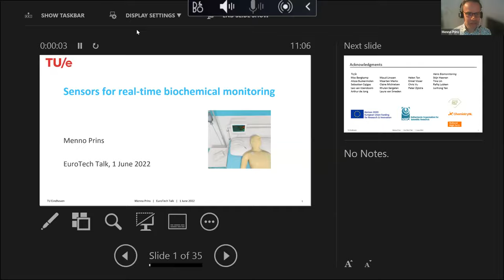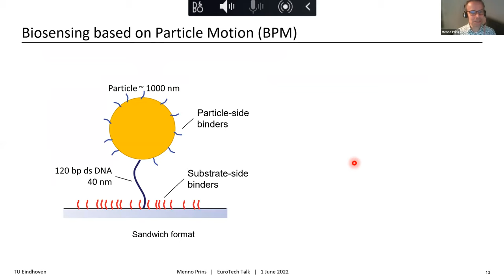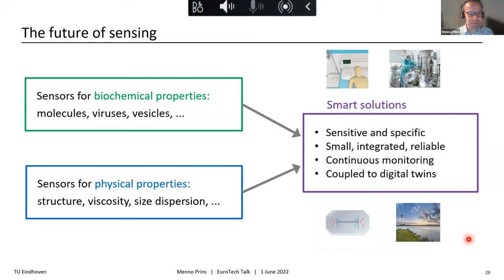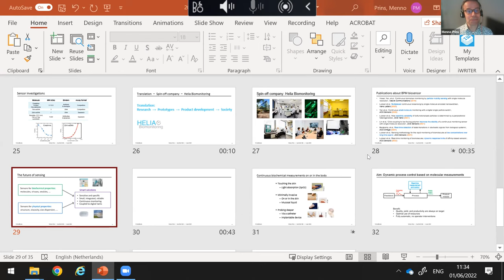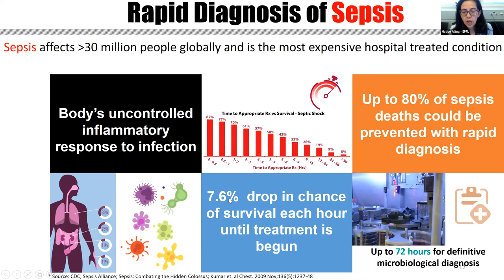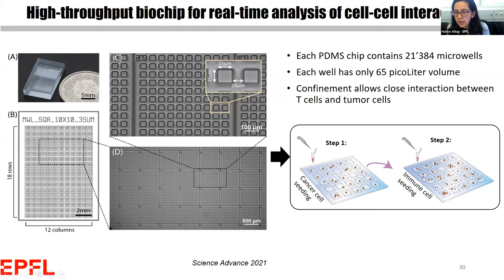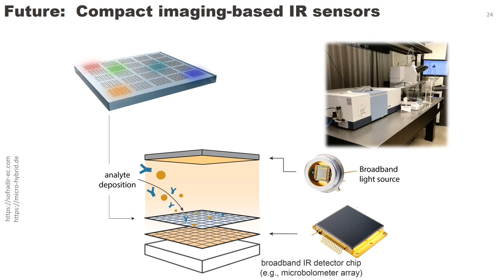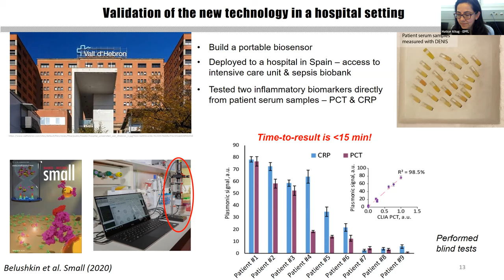EuroTechTalk #1: Nanophotonic and single-molecule biosensing at EPFL and TU Eindhoven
In this EuroTechTalk Prof. Menno Prins (TU Eindhoven) and Prof. Hatice Altug (EPFL) present nanophotonic and single-molecule biosensors that are being investigated at TU/e and EPFL, including research in the CONSENSE program, a European network that focusses on continuous biosensing technologies for personal health.

Prof. Prins presents biosensors for the continuous monitoring of biomolecular targets, based on measuring Brownian motion of microparticles. The sensors employ particles on a surface, where the particles as well as the surface are provided with specific binder molecules. Motion traces are recorded of hundreds of particles, each revealing digital binding and unbinding events. The events are statistically analyzed and related to the biomarker concentration in solution. Large molecules (proteins, nucleic acids) and small molecules (oligonucleotides, metabolites) are being measured across a wide range of concentrations (picomolar to millimolar). Applications in industry and healthcare will be discussed, for early warning and closed-loop control based on real-time biochemical data.

Prof. Altug presents nanophotonic technologies for optical biosensors, bioimaging and spectroscopy, based on nanofabrication, microfluidics, surface chemistry and data science. Nanoplasmonic and dielectric metasurfaces are developed for increased light-matter interaction in targeted spectral ranges including visible, near-infrared and mid-infrared. Nanofabrication methods allow high-throughput and low-cost manufacturing of nanophotonic structures and integration with microfluidics for automated sample handling. Data science tools with hyperspectral imaging and spectroscopy enable high device performances. Recent progress is be presented as well as prospects for applications.